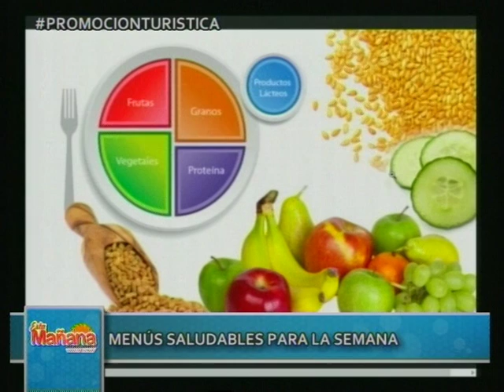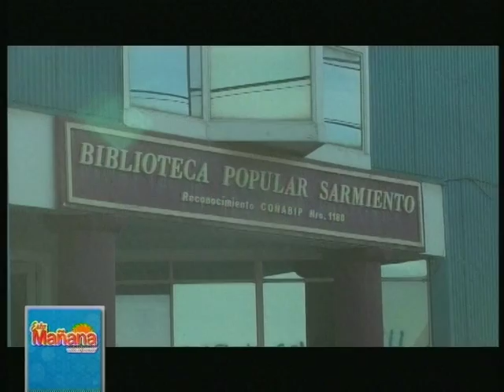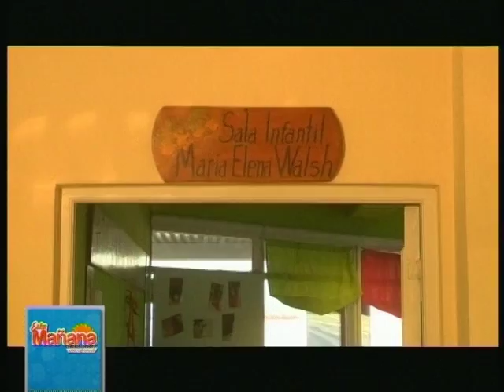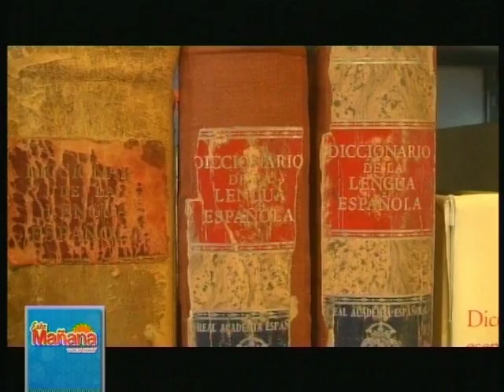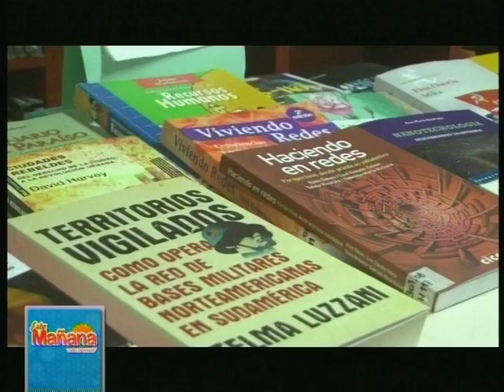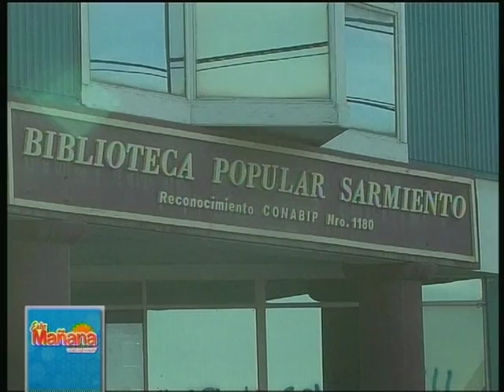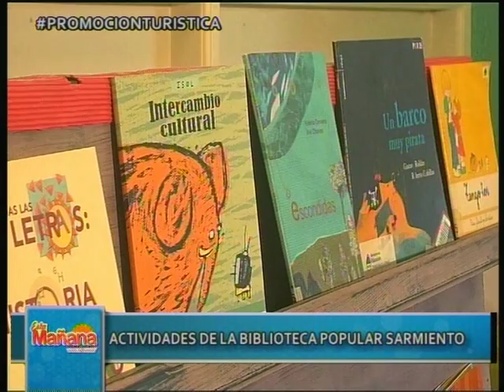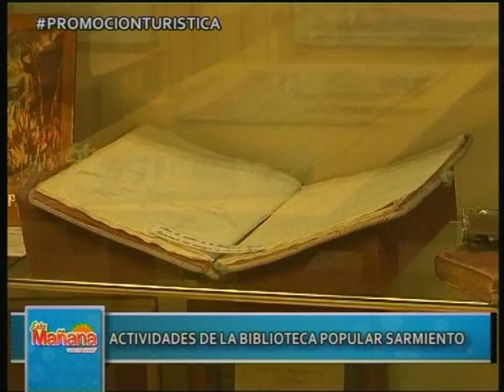EM BQ7 1Agosto